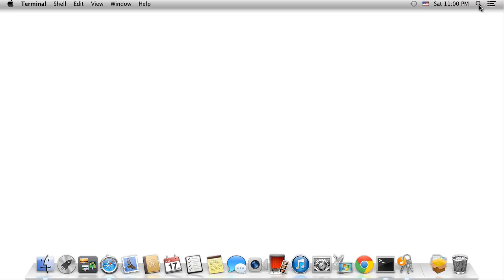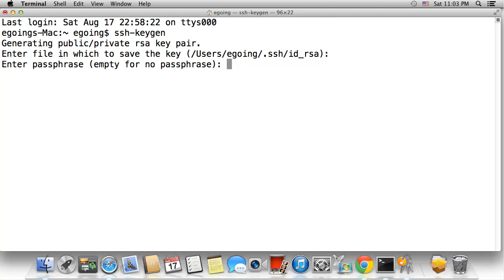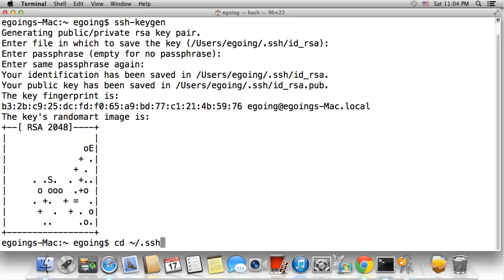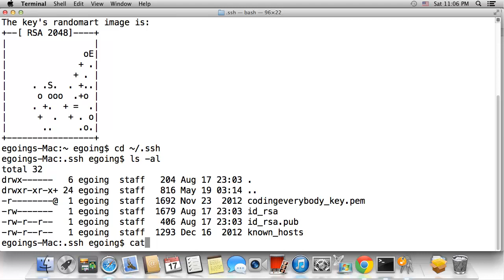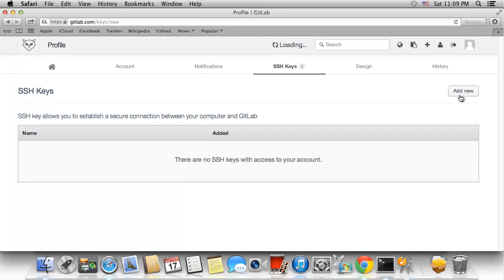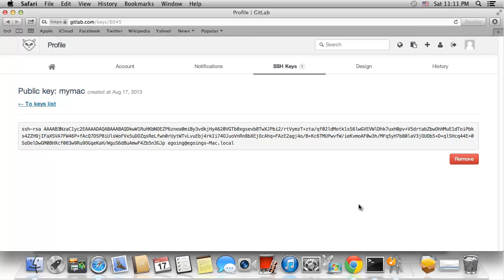gitlab ssh key mac